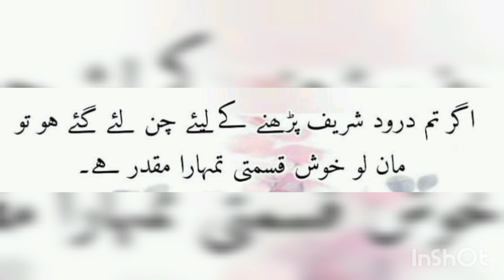droodsharif viralvideo foryou goviral youtubevideo 1000subscriber defence karachi